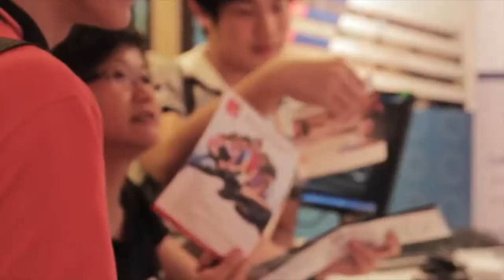QNET STORY I am Living Proof of QNET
Do you ever wonder why people are so passionate about being a part of QNET? Why they believe so fiercely in what they are doing?
We decided to go out there and talk to different people from different parts of the world and get them to share their stories with us. We wanted to understand what QNET means to them.
QNET represents hope, the ability to achieve dreams, a secure future for their children, and belief that they are part of something bigger than themselves.

We are not just a company or a business to many of these people. QNET is a part of them and a part of them is QNET.

They are living proof of QNET.

If you are living proof of QNET, share your stories with us. The ten best stories will receive a surprise gift hamper from QNET.